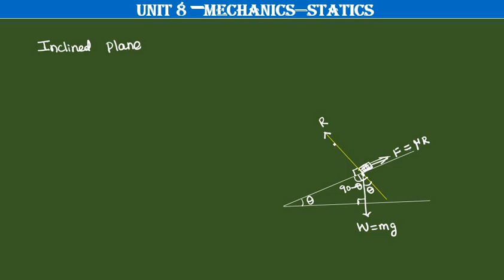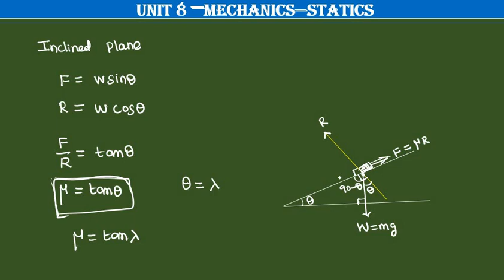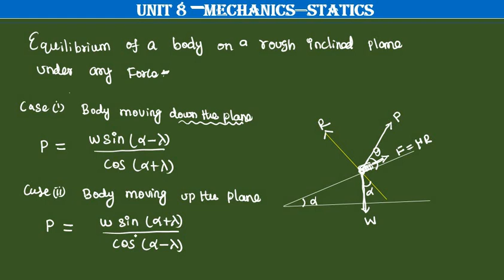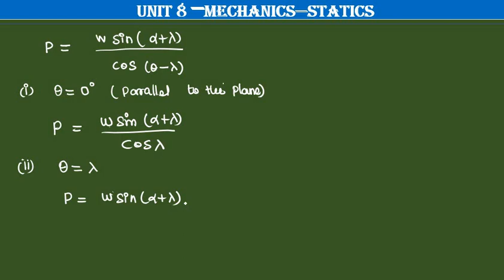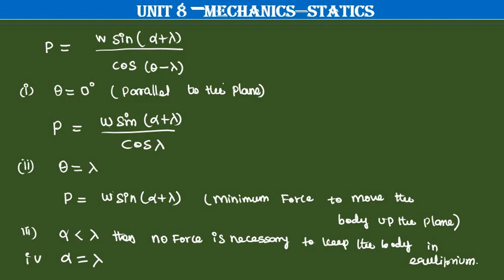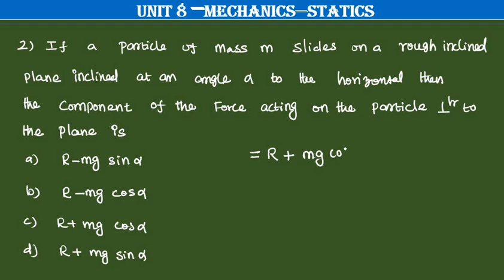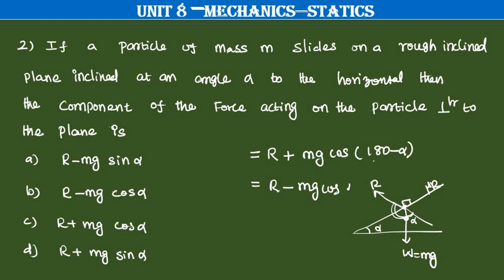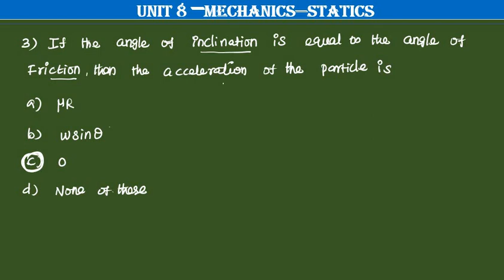ugtrbmaths,tnpsc,unit 8 Mechanics-statics inclined plane, tet selection exam